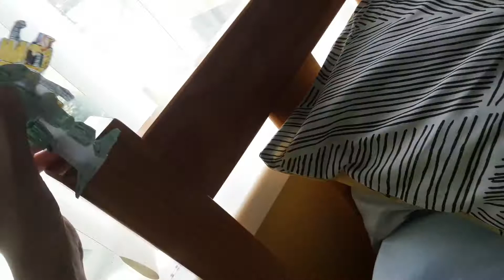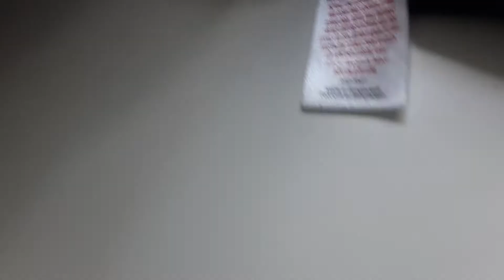The seekers ep 4 s3 the battle